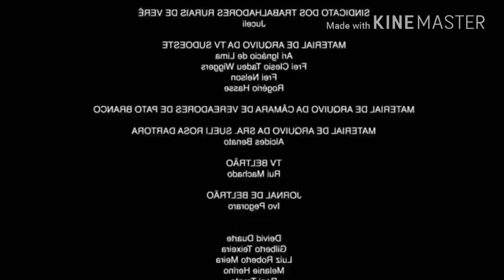C Â M E R A S